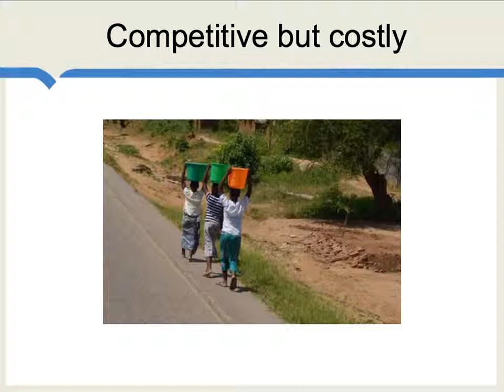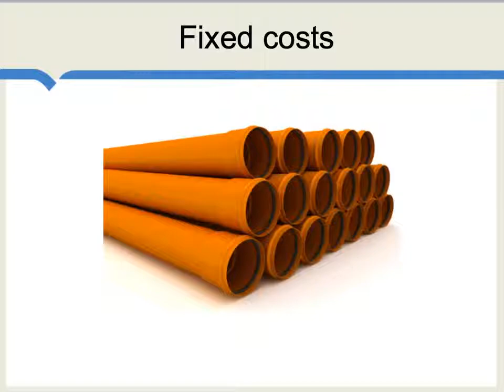Water and Monopoly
Why is water supply often a natural monopoly? Hint: it has something to do with the pipes.